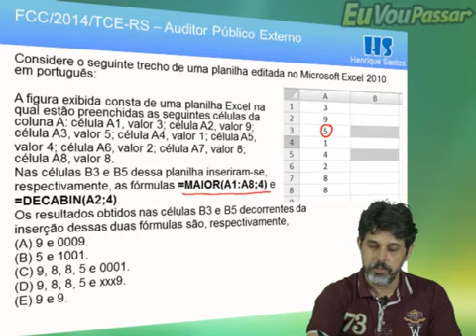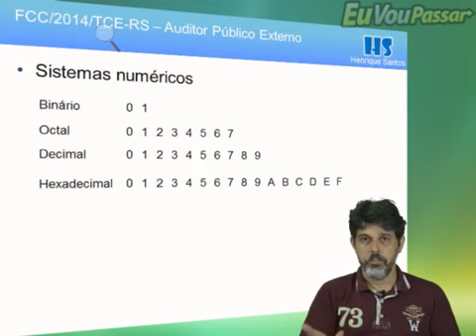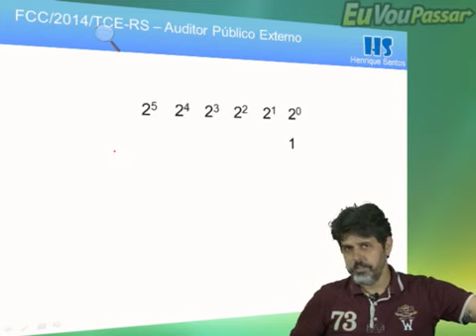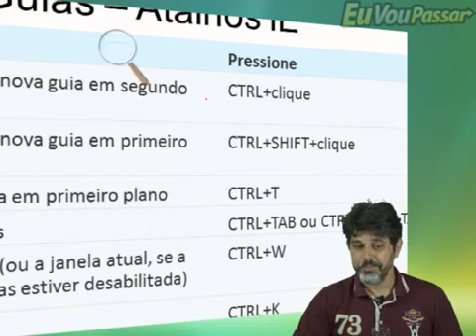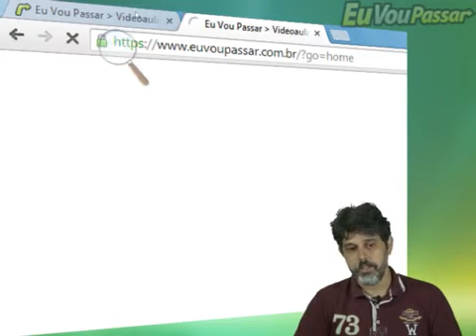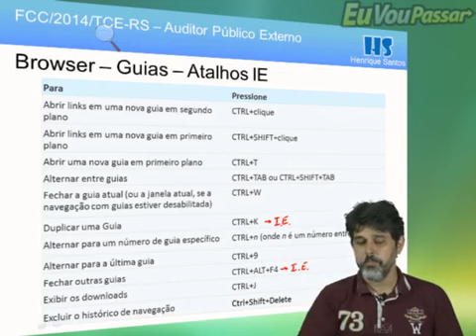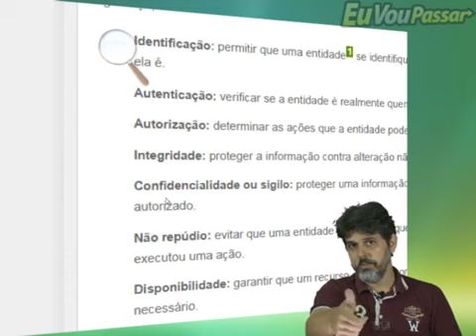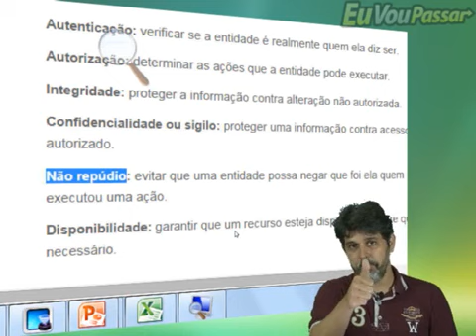Henrique Santos - Informática - Questões FCC - Aula 003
Continuação do Curso de Informática, com o professor Henrique Santos.